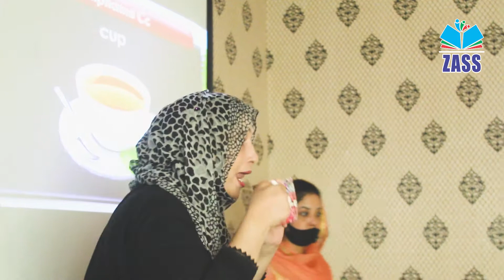Always a Step Ahead | Video Room for All Classes | ZA SCHOOL SYSTEM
Always a step ahead. Video Room for all Classes to Learn 21 Century Skills. e.g. Communication, Collaboration, Critical Thinking and so on. !!

ZA SCHOOL SYSTEM